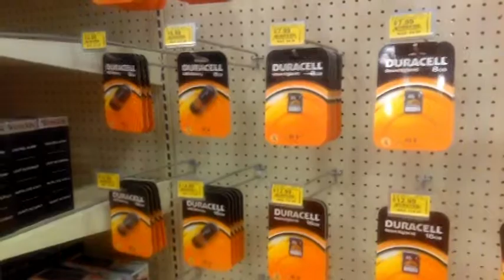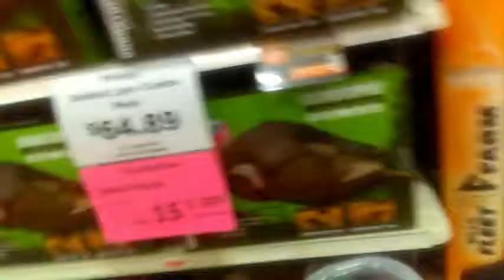Fleet Farm Adventure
Went to Fleet Farm to find baby animals before Easter. But what did we actually find?